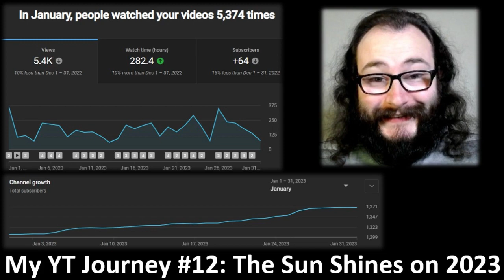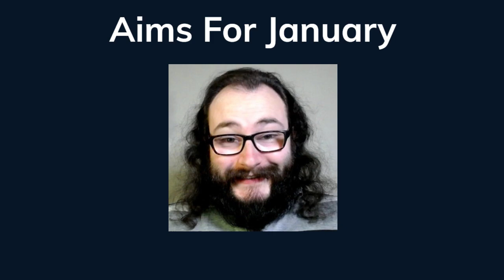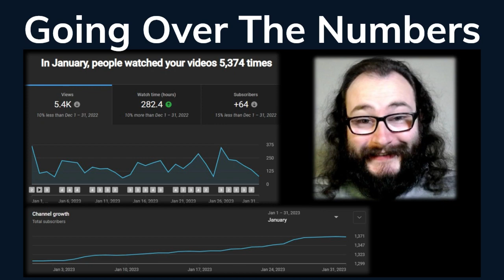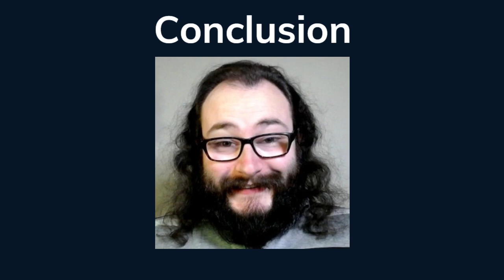My YouTube Journey #12: The Sun Rises & Shines on 2023